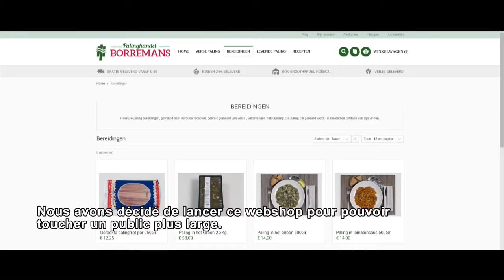Les conseils d’Hans Borremans aux entrepreneurs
Hans Borremans partage ses bons conseils d’entrepreneur dans cette vidéo, et raconte comment il a donné un nouvel élan à son commerce d’anguilles.